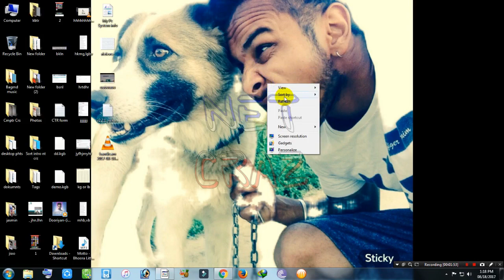How to delete temp Files in computer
Hello Friends in this video i'm going to show you  , I hope you like this video,